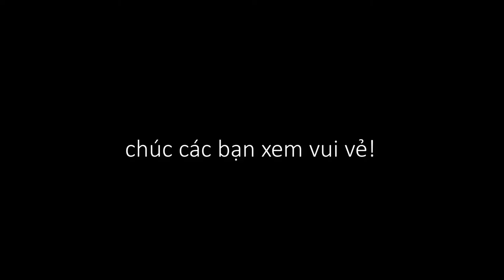Măng vầu xào lá gừng, vua của các loại măng, ăn sống được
Món ăn vùng cao, măng vầu xào, vua của các loại măng, ăn sống được